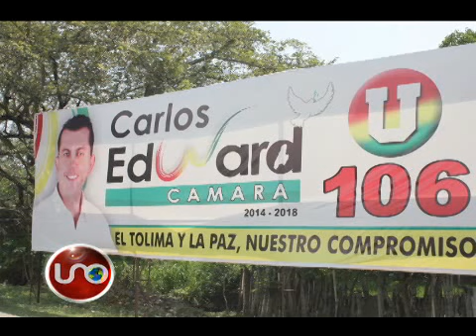Barreras y Osorio habrían participado en engaño a unos desplazados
Según denunciaron varios líderes de los desplazados de Líbano, Tolima, al llegar a una reunión convocada por líderes locales encontraron a Roy Barreras y a Carlos Edward Osorio, quienes aspiran a permanecer en el Congreso.